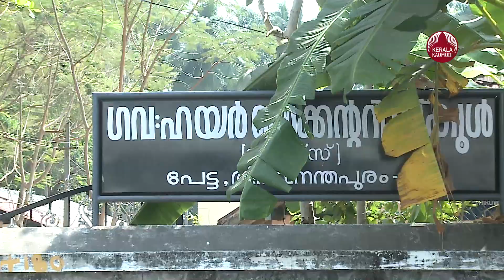SSLC ഫലം അറിയാൻ ചെയ്യേണ്ടത് | SSLC Kerala Results 2024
എസ് എസ് എൽ സി പരീക്ഷാ ഫലം ഇന്ന് വൈകിട്ട് മൂന്നിന് പൊതു വിദ്യാഭ്യാസ മന്ത്രി വി ശിവൻകുട്ടി പ്രഖ്യാപിക്കും. ടി എച്ച് എസ് എൽ സി, എ എച്ച് എസ് എൽ സി പരീക്ഷാ ഫലവും പ്രഖ്യാപിക്കും. ഔദ്യോഗിക പ്രഖ്യാപന ശേഷം pareekshabhavan.kerala.gov.in, വെബ്‌സൈറ്റുകളിലും പി ആർ ഡി ലൈവ് മൊബൈൽ ആപ്പിലും ഫലം ലഭ്യമാകും.  ഇന്ന് ഔദ്യോഗികമായി ഫല പ്രഖ്യാപനം നടന്നാലുടൻ ആപ്പിൽ ഫലം ലഭ്യമാകും.